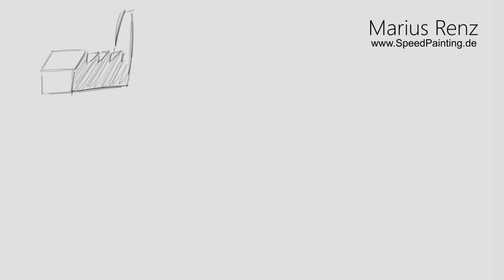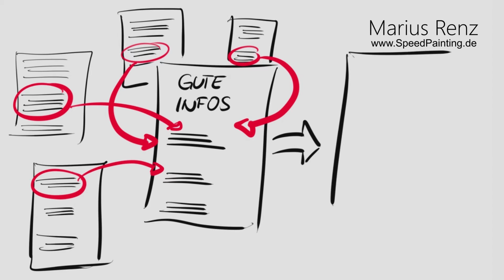Ein gutes Referat halten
Ein gutes Referat vorbereiten!
Gut über ein Thema zu referieren ist nicht immer ganz so einfach. Wichtig ist; Man sollte das ganze Referat spannend und abwechslungsreich gestalten. Wenn man den Zuschauer bzw. Zuhörer in sein Referat einbindent, wird es für beide Seiten interessant und kurzweilig.
Wie man sich auf ein Referat vorbereitet und das richtige Thema findet!
Das wichtigste bei einem Referat ist, dass man sich für das Thema selber interessiert und begeistern lässt. Das Thema sollte somit sorgfältig ausgewählt werden. Es kann sein, dass man ein Thema auf der ersten Blick für unattraktiv haltet, es sich jedoch nach kurzer Internetrecherche als hochinteressant einstufen lässt. Es kann auch sein, dass man bereits einige Hilfsmittel für bestimmte Themen bereits zuhause hat. Wer noch zufälliger Weise eine Konduktorkugel auf dem Dachboden rumfahren hat, kann sich für dieses Thema entscheiden.
Sobald man sein Thema gefunden hat. Geht die große Recherche los: Sammeln sie so viele Informationen wie möglich. Achten Sie darauf, dass Sie die Quellen notieren. Über bloßen Text zu referieren ist äußerst schwierig, da es bei einem Referat um die Veranschaulichung des Themas geht. Suchen Sie auch gezielt nach Bild und Videomaterial um das Thema interessant zu gestalten, auch um des eigenen Interesses willen.
Im nächsten Punkt schauen sie ihre ganzen Informationen durch und fischen die guten raus. Danach erstellen sie eine Gliederung oder eine Mindmap für den Aufbau der Präsentation. Wenn sie ein gutes Referat halten wollen dann ist die Einleitung sehr wichtig, denn in ihr erkennt man ob das Referat langweilig oder interessant wird.
Sehr wichtig ist das sie ihr Handout nur mit den wichtigsten Stichpunkten bedrucken, denn das ist viel übersichtlicher als ein langer Text. Viele Bilder auf ihrem Handout ist auch sehr wichtig den das verschönert es um einiges.
Wie sie ihr Thema richtig präsentieren

Ein guter Einstieg weckt die Zuhörer und die Präsentation kann motiviert beginnen. Wenn sie am Anfang ein Video oder ein gutes Lied mit einfügen, werden die Zuschauer ganz neugierig. Danach erzählen sie grob ein paar Informationen um was ihre Präsentation geht.

Im nächsten Schritt erklären sie ihr Thema genau Zum Beispiel mit einer Powerpoint Präsentation. Auf ihre Powerpoint machen sie am besten nur Bilder mit ein paar Stichpunkten, aber niemals lange Texte auf ihre Powerpoint klatschen, denn kein Zuschauer wird sich jemals lange Texte durchlesen. Wenn ihre Zuschauer gelangweilt sind, dann stellen sie ihnen einfach ein paar Fragen und bauen sie ihr Publikum mit ein.
Zum Schluss präsentieren sie nochmal kurz ihre wichtigsten Punkte so dass man die Informationen im Kopf behält, oder sie bereiten ein Quiz vor.